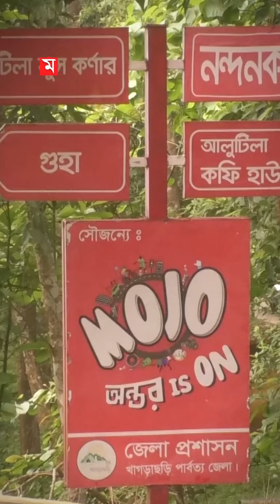খাগড়াছড়ির রহস্য গুহায় কী আছে?